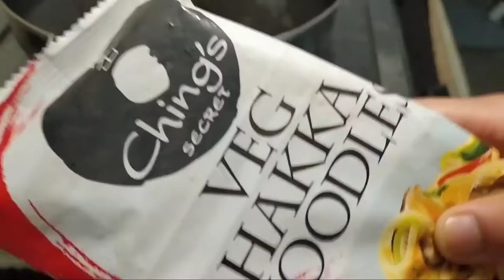Chinese Bhel recipe | Indian fast food | Street Style Super Easy Noodles recipe | Zareen Kitchen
Chinese Bhel  Recipe  By Zareen Kitchen